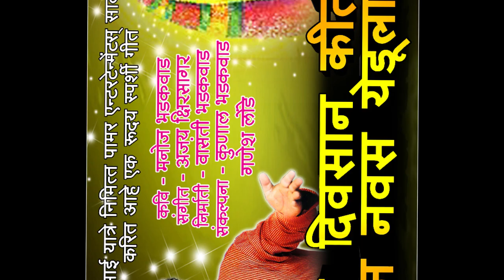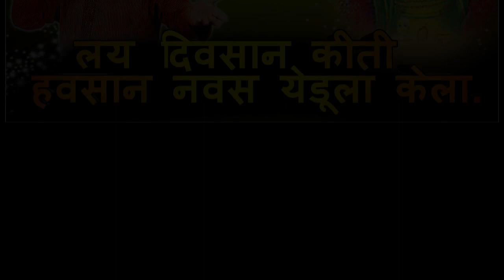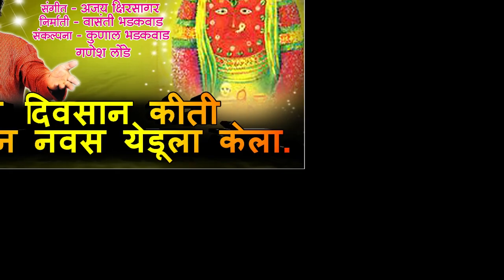लय दिवसान किती हवससान नवस येडूला केला गीत २०१९ / मनोज भडकवाड / अजय क्षिरसागर / वासंती भडकवाड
येडामाई यात्रे  निमित्त पामर एन्टरटेनमेंट सादर करीत आहोत लय दिवसान किती हवससान नवस येडूला केला गीत  २०१९...!

कवी   - मनोज भडकवाड
संगीत - अजय क्षिरसागर
निर्माती - वासंती भडकवाड
संकल्पना - कुणाल भडकवाड व गं`गणेश लोंडे

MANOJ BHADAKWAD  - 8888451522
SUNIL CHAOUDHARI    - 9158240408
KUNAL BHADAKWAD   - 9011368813